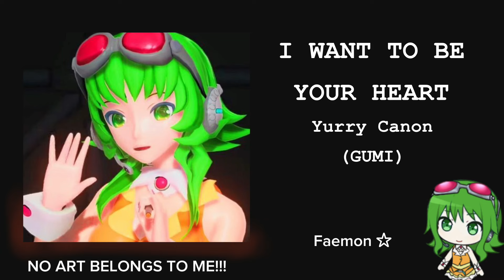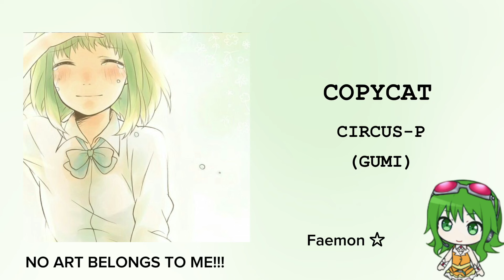A gumi playlist because Gumi is King.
YOU ARE KING!

Songs: (pls remind me if I forget!!!)

What are you doing still?! Go away you wanderer, may the stars guide your way to safety ☆